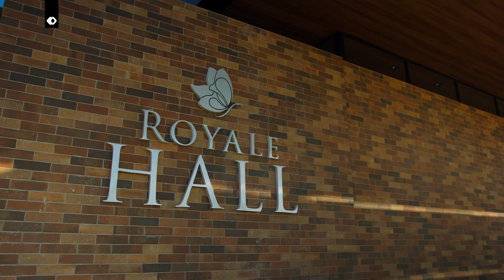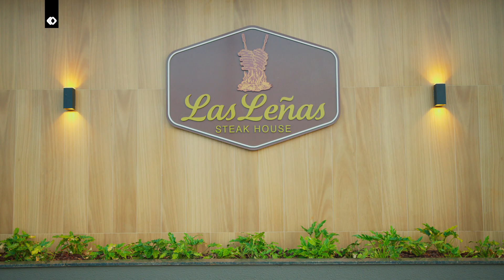Tour - Royale Premium | Maracaju/MS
Chegou a hora de conhecer o Royale Premium Maracaju. Assista o tour e confira detalhes de mais um empreendimento entregue pela Corpal em Maracaju/MS!